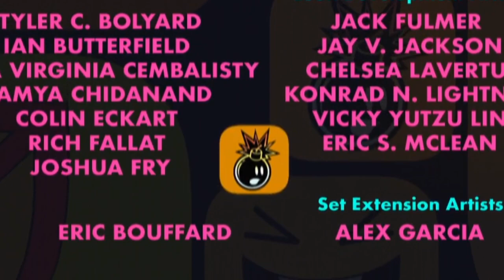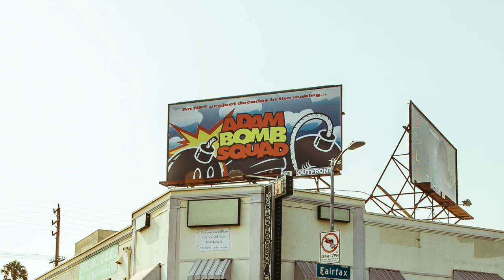The Adventures of Adam Bomb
The history of Adam Bomb, The Hundreds' mascot, and leader of the Adam Bomb Squad. Join Adam Bomb Squad today! Launching August 27, 2021 on abs.thehundreds.com.